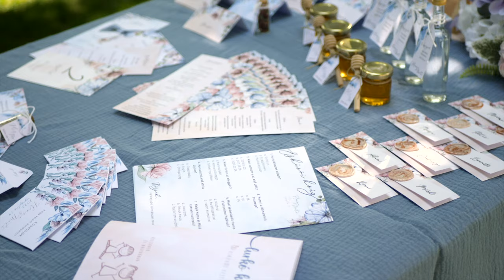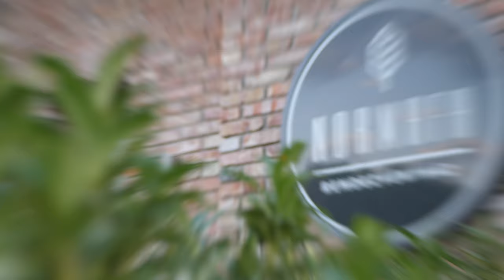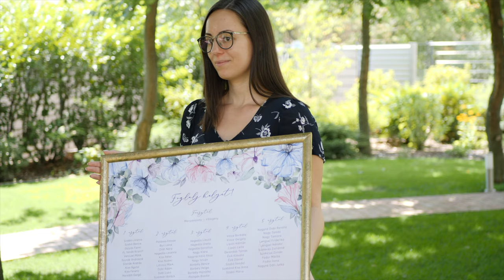Styled Shoot | Wedding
Akikkel együtt dolgoztunk:
Helyszín: Normafa Rendezvényház
Fotó: Gálig-Parti Dóra Photography - Dóra fotó
Videó: Gál Zoltán Photo
Szervezés: Szilágyi Réka - Esküvőszervező
Dekor: Florizon Dekor és DekorÁgi
Ruhaszalon: Bella Bride Szalon
Öltönyház: Lavard Hungary
Fodrász: Dávid Jankó - Jankó Hairstyle
Smink: Szendi Horváth Fanni -  MUA
Cukrász: Neked sütöttem
Grafika, táblák: Zsoffia design
Hajékszer: Miracles by Nora
Étkészlet: La Mesa Event Rental
Modellek: Dalma Szerecz, Beke Vivien, Szilágyi Attila